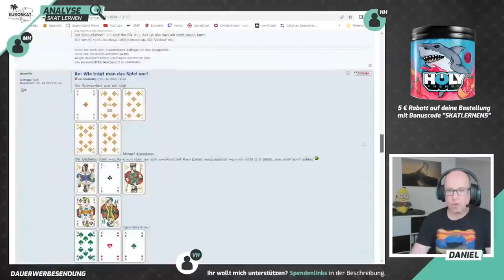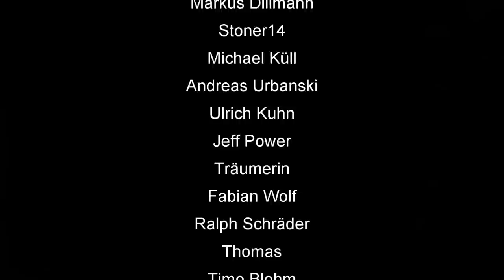Skat Stories #61: Luxusprobleme???